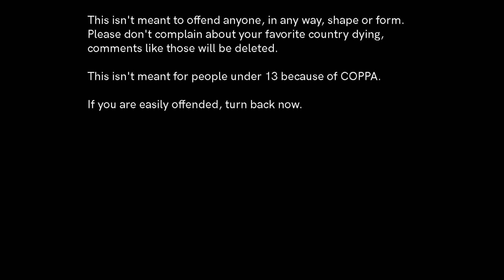Alternate Future of Europe: Unity | Episode 2 - Encouter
Greece and Italy begin their expansions in Europe to repair their economy and expand their countries.